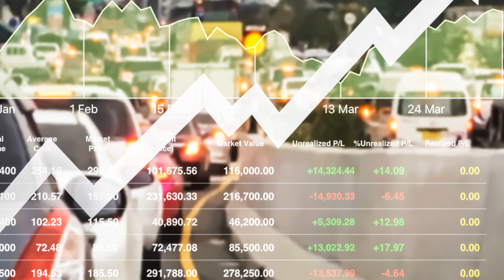How Pollution is Destroying Our Planet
@ourblueplanetfacts Pollution has become one of the most pressing issues of the modern world, affecting ecosystems, wildlife, human health, and the climate. It is an insidious force that threatens the delicate balance of nature, the survival of species, and the quality of life for all living beings on Earth.